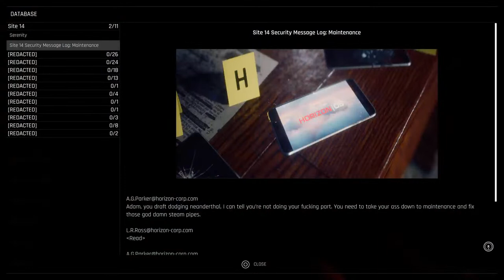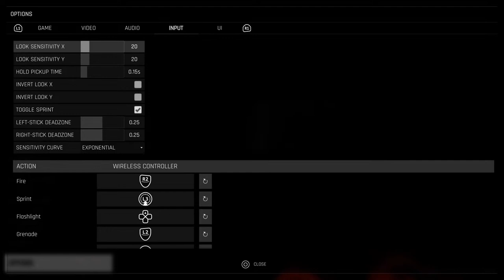Trepang2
SCP Game Landen Likes